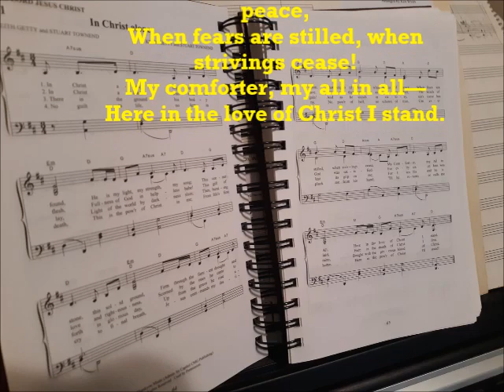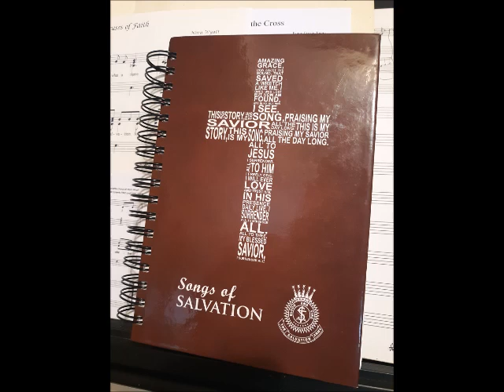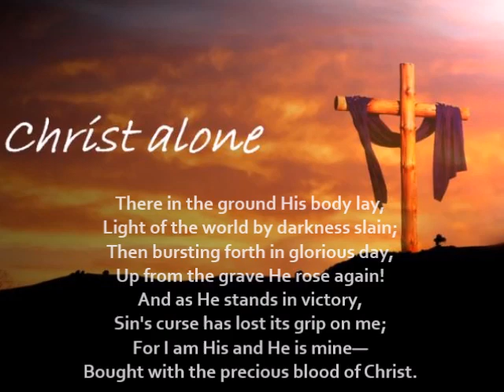IN CHRIST ALONE: Sally Songs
This powerful affirmation of what some have called "our most holy faith" has become widely used in the Christian world. Within the Salvation Army, one of its uses has been within the American community of Harbor Light and Adult Rehabilitation Centers (ARC). And that is due in part to its inclusion in a 2015 collection of 200 songs and hymns, "Songs of Salvation." The first time through the song is taken directly from the printed music in that excellent collection, which was compiled under the senior editor, Bill Himes, then music and gospel arts secretary for the Army's Central Territory.